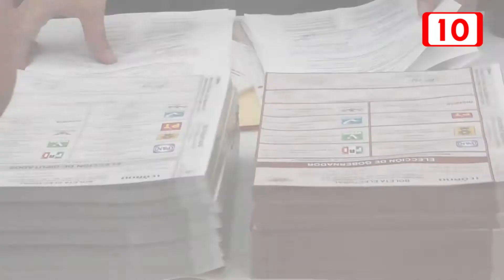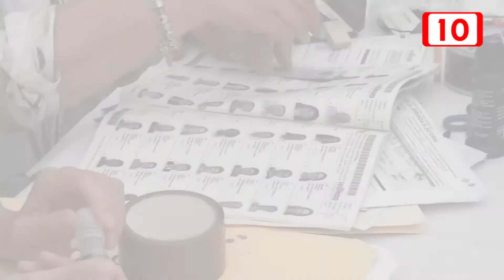Voto Millennial la decisión para las elecciones del 2018